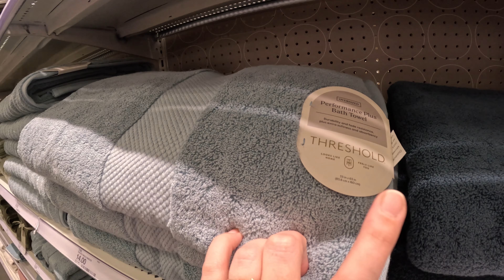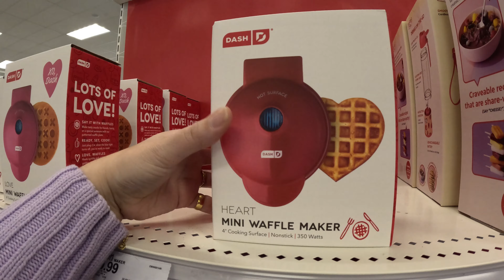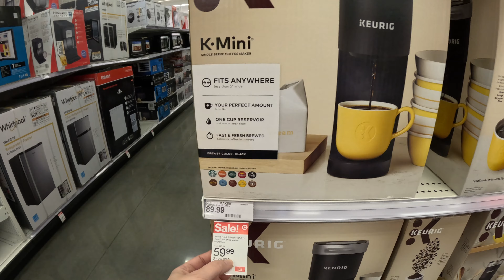TOUR no TARGET - Visitando a Nova MEGA LOJA + Decorações Dia dos Namorados!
🛒 Nesse vídeo visitamos uma loja do Target recém inaugurada na região de Houston que além de ser maior que a média dos mercados, também é mais moderna! Optamos por mostrar um pouco de tudo, mas obviamente, como a loja é super grande e completa, pudemos dar somente uma pincelada nos setores para mostrar que tipos de produtos eles vendem, variedades e preços.

🍓O que mais gostamos no Target, definitivamente, não é o setor de supermercado (comida) que consideramos bem fraco e mais caro. Se quiserem um vídeo mostrando um pouco mais dessa parte é só deixar nos comentários, que voltaremos lá mais a diante.

🛍️ Por outro lado, o setor de cama-mesa e banho, decoração, games, produtos infantis e farmácia, tem nosso coração! A variedade é incrível, trabalham com marcas super renomadas, incluindo designers famosas no ramo de decoração como Shea McGee (Studio McGee) e Joana Hynes do Magnolia. É uma peça mais linda que a outra. Para o setor de farmácia em geral, as lojas do Target contam com uma CVS (renomada rede de farmácia americana) e uma Ulta Beauty (franquia de maquiagem e produtos de beleza em geral) dentro de cada unidade! Impossível não aproveitar!

➡️ Estamos planejando um outro vídeo mais específico no setor da CVS e Ulta Beauty, juntamente com a parte de roupas, o que vocês acham? Deixem nos comentários!